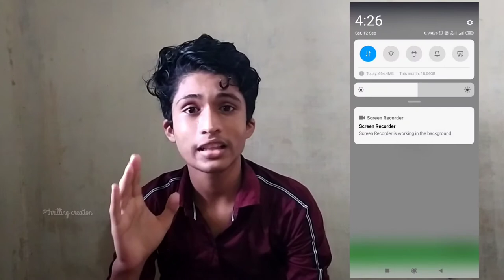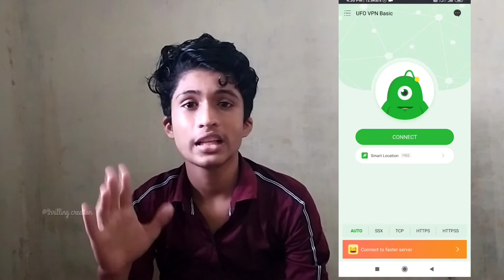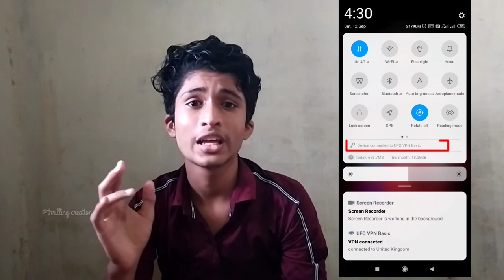ഇനി ഏത് ഫൈല് ഡൗൺലോഡ് ചെയ്യാം just 1 മിനിറ്റിൽ |how to increase downlaoding speed!